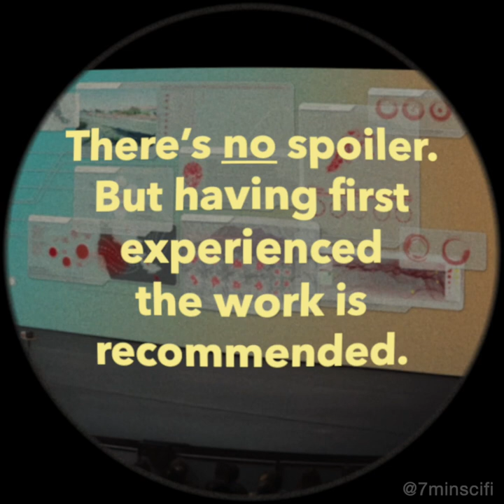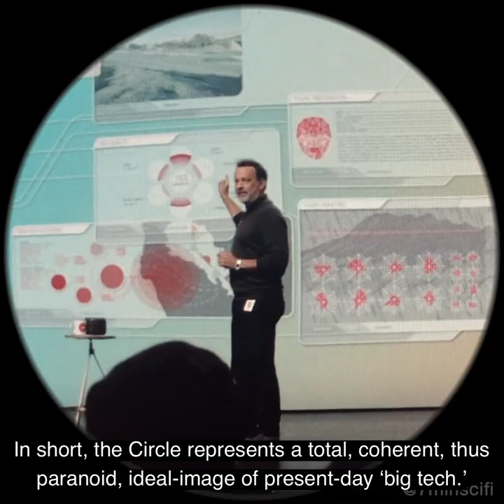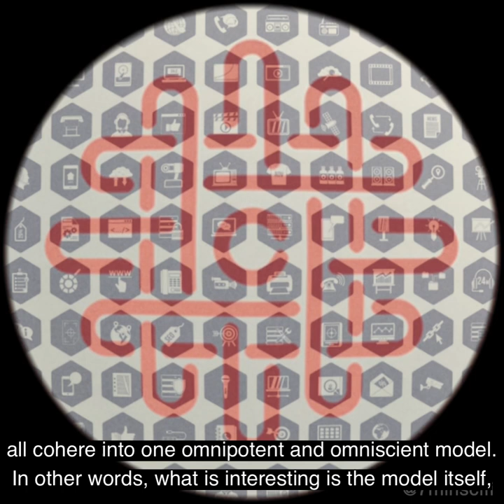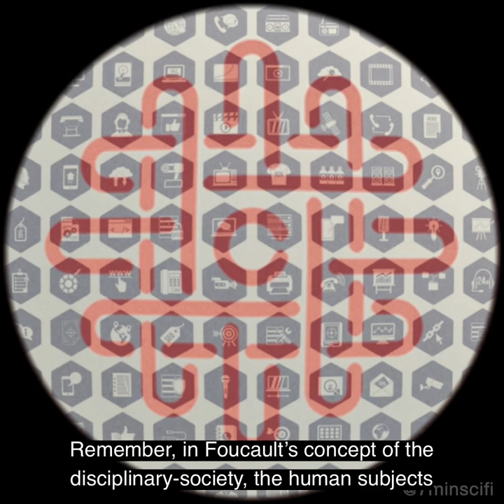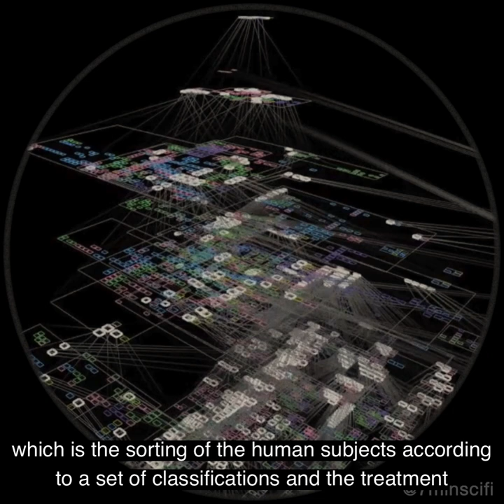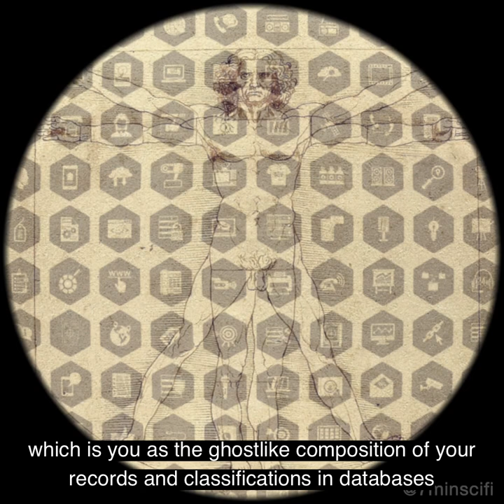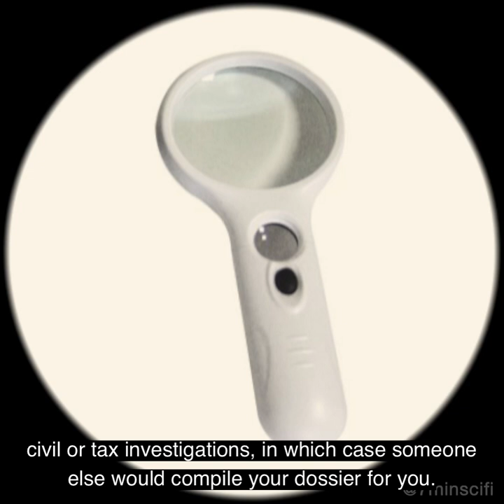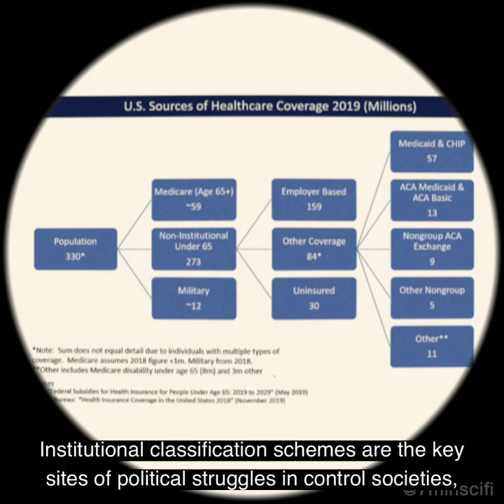Ubiquitous Computing and Control-Society/ Updating 1984 with The Circle (2/2) [no spoiler]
This video discusses the speculative infrastructural ecology of Dave Egger’s The Circle through Gilles Deleuze’s concept of “control-society.”